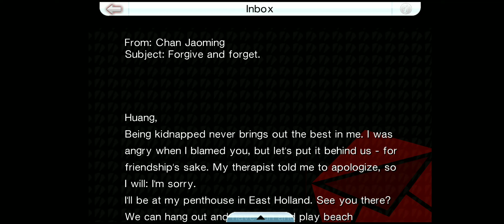[Chinatown Wars Mobile] Forgive and forget